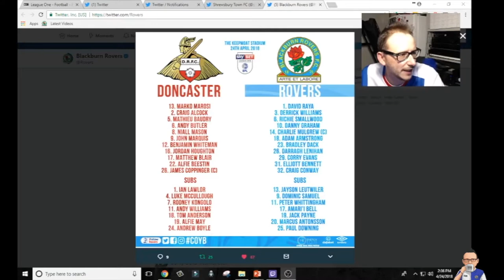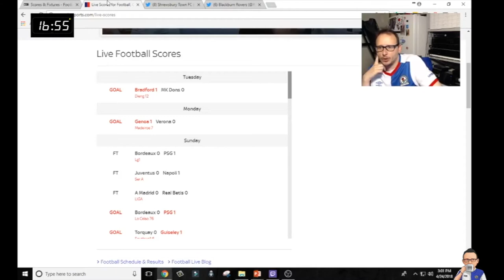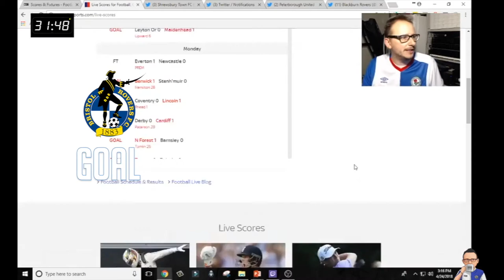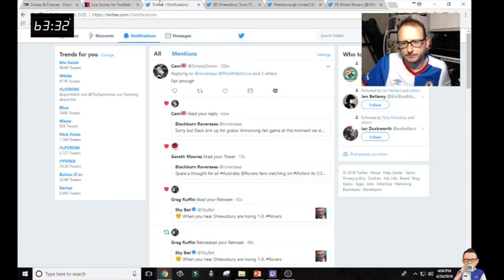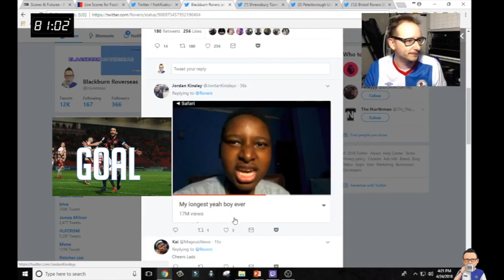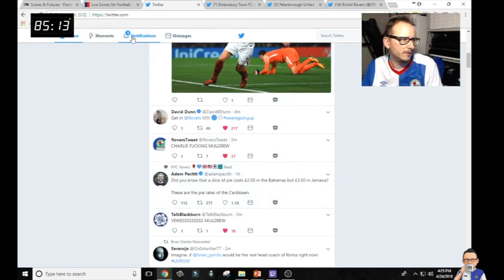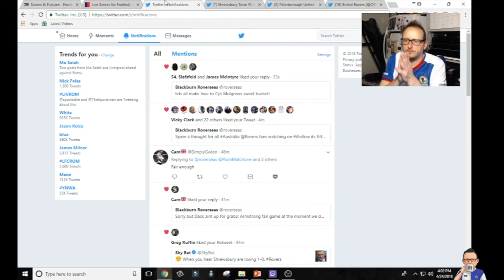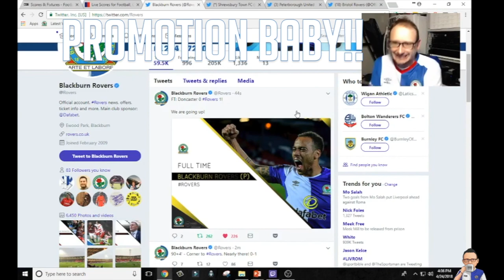*** EDITED VERSION *** AS IT HAPPENED - BLACKBURN ROVERS PROMOTED - REACTION CAM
56% |||. 28.4K/50K

Stevie Wotsa

. 28% 7/25

Welcome to the 90 minute masterpiece that is the Doncaster Rovers vs Blackburn Rovers match that secured our return to the Championship.

In this video catch my LIVE reaction as it happens when Charlie Mulgrew scored the winning goal that got us over the line and promoted.

See the highs and lows of the 90 minute match and the reactions as scores and results come in from other grounds that could effect the title race, promotion or even relegation.

At the end of the day we did it, was not pretty but we did it.  Next season Championship football will return to Ewood Park.

Can not believe it! So happy!

Doncaster Rovers
Marosi
Alcock
Baudry
Butler
Mason
Whiteman
Blair
Houghton
Coppinger
Marquis
Beestin

Blackburn
Raya
Bennett
Lenihan
Mulgrew
Williams
Evans
Smallwood
Armstrong
Dack
Conway
Graham